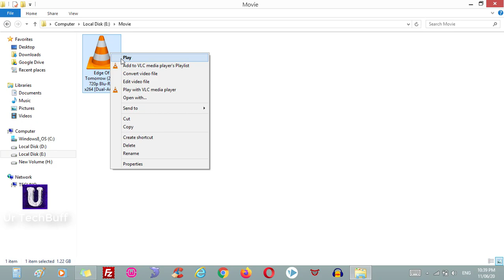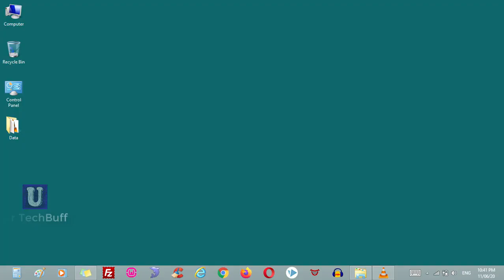How To Download Subtitles Automatically In VLC Media Player | Movie subtitle (.srt) on VLC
In this video I will show you how to Download Subtitles Automatically In VLC Media Player. After watching this video tutorial you will be able to easily search / find & add Movie subtitle (.srt) on VLC with its inbuilt feature. So, no need to add extra extension or plugin for VLC media player.

If this video helps you then please like/share/comment.